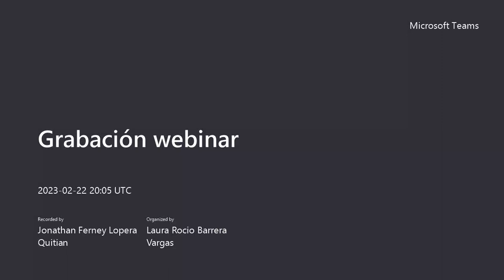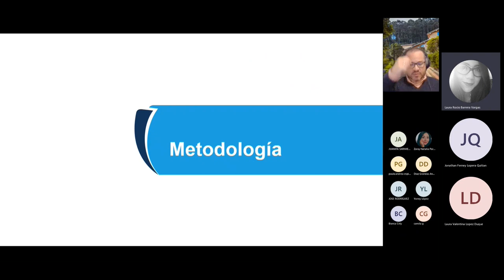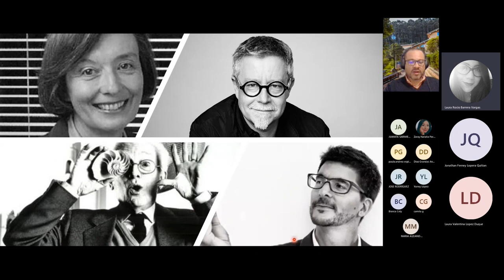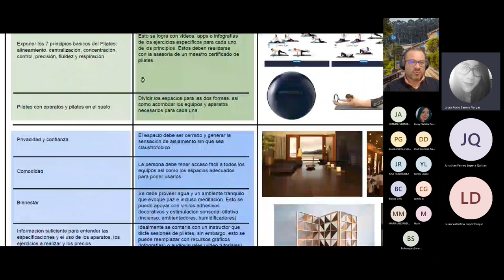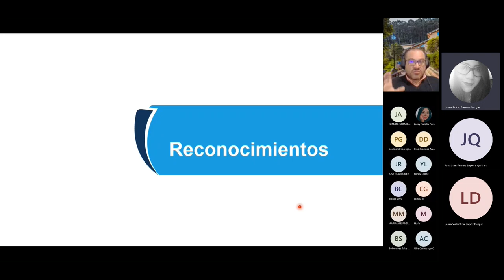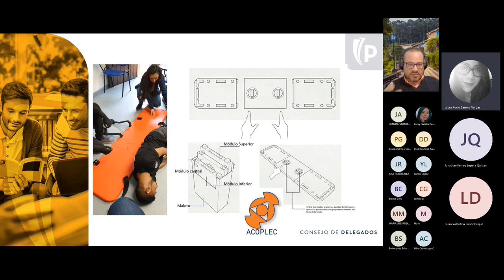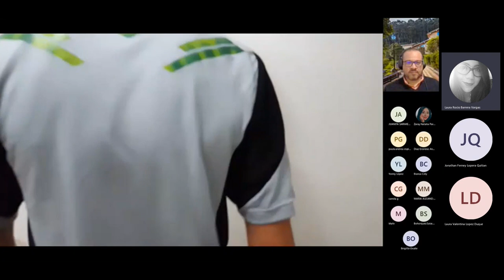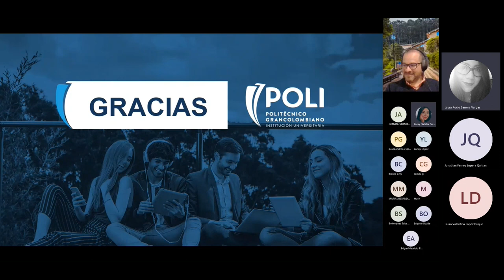El diseño y desarrollo de producto | Explicado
¿Qué es el diseño en producto? Muchos videos tienen varios años pero en este webinar encontrarás información acerca del Diseño y desarrollo de productos, Protocolos de prueba y concepto, Protocolos de prueba de empaque, Copyright, patentes y registros y Artículos y casos de estudio desarrollados en el Politécnico Grancolombiano